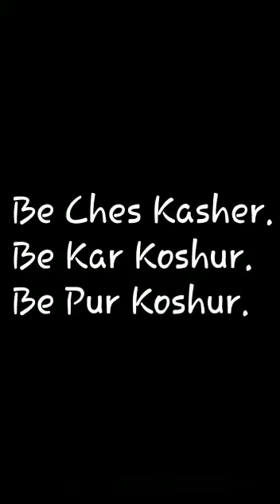Bu Chess Kashir Koor Nishta Bhat